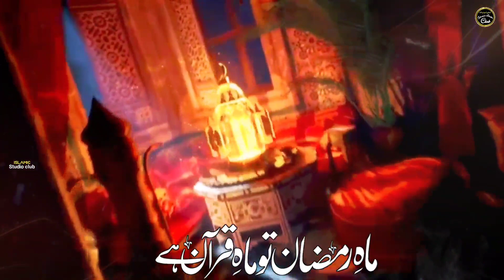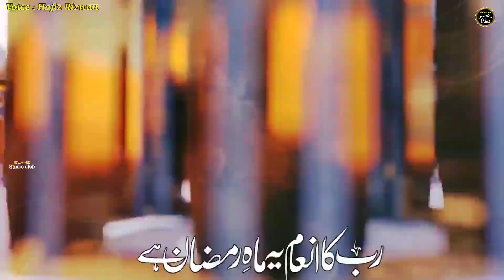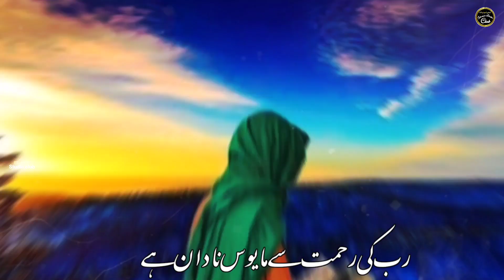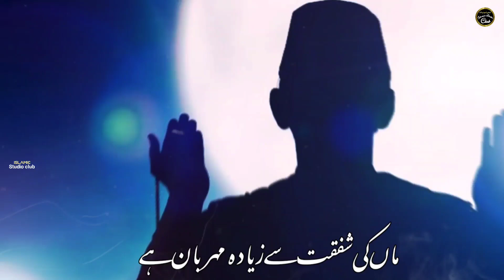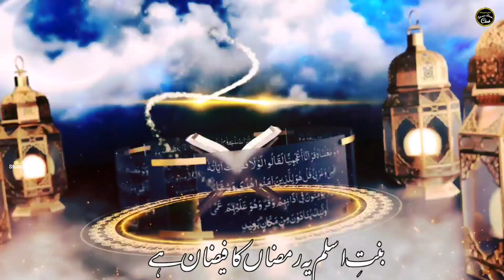Ramadan New Kalam 2023 | Mahe Ramzan Hai Momino | Ramzan Mubarak | Ramazan New Naat | Hafiz Rizwan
Ramadan New Kalam 2023 | Rab ka inaam ye Ramzan Hai | Ramzan Mubarak | Ramazan New Naat

Ramzan New Special kalam
Ye Mahe Ramzan hai
Written : Bint e Aslam
Voice : Hafiz Rizwan
Video editing : Islamic studio club
Production : Islamic studio club

Note.

About :
Rab ka inaam ye Mahe Ramzan hai Naat
Allah Ka Ehsan hai Ramzan Naat 2023
Ramazan New naat Ramadan Nasheed
Ramazan Mubarak Ramazan naat sharif
Ramadan kalam Ramzan Mubarak Naats
Ramadan new naat sharif Ramadan video
Ramazan Nazam New Ramadan naat sharif
Ramzan Naat Ramzan new naat Ramazan video
Ramadan Nasheed New naat Sharif 2023 New Nazam Ramadan Mubarak Par new Naat Sharif
New Ramzan Kalam 2023 Mahe Ramzan Aaya hai Ramadan new Nasheed 2023 Hafiz Rizwan Naat New naat 2023 new kalam, 2023 Ramzan ki naat Ramzan Aaya hai Ramzan Mubarak naat,